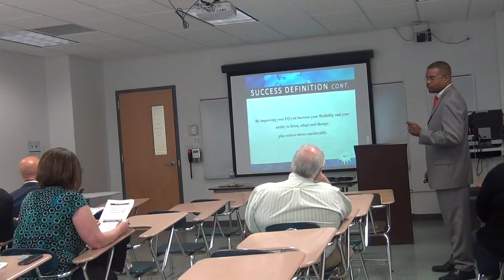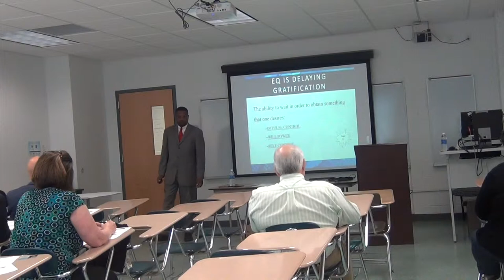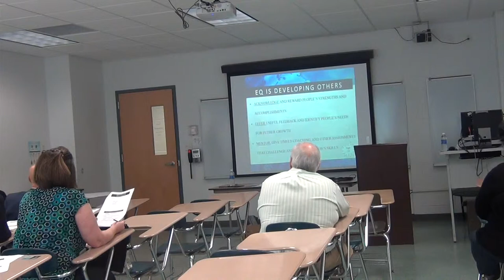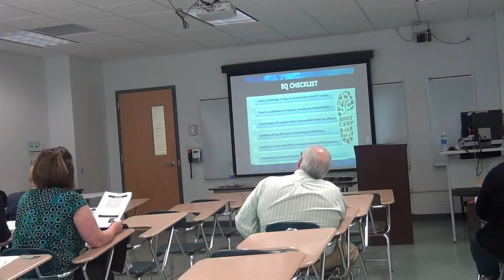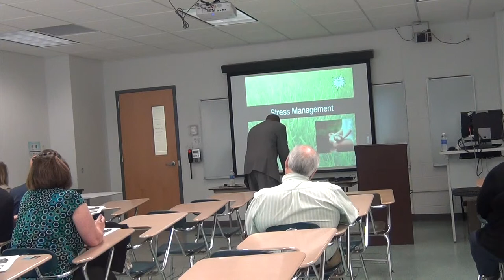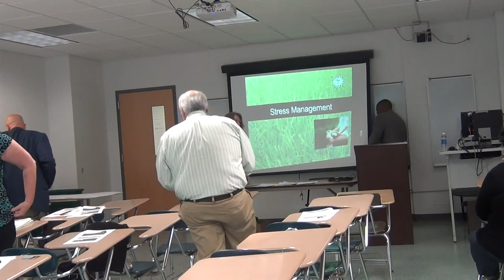Emotional Intelligence EQ Workshop HMA Motivations August 21 2014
Sometimes your emotional reactions reduce your ability to communicate well and be resourceful to others. A low emotional intelligence or EQ level can cause individuals to make poor decisions as well as heighten stress when emotions are triggered. Individuals
with a low EQ tend to break down relationships and teamwork. They often find themselves working around or against people rather than as a unit. Learning objectives of this session for participants focus on increasing effectiveness, especially in emotional situations. Instead
of resisting people, lessons on how to use specific tools to help you facilitate cooperation, positive and constructive communication, and collaboration. Instead of locking into unresourceful behavioral patterns, you will learn methods to discover new resources for
improving productivity and teamwork.

The goal of this workshop is to assist individuals in effectively working through difficult situations with the most difficult people. Learning how to manage stress will help guide you to an exceptional career outlook. This workshop offers participants an understanding of emotional intelligence that will prepare them to increase their EQ levels
with skills such as emotional self-awareness, stress management, and understanding different personality types. This is not a lecture class! Participants will receive a fun and challenging learning experience. The unique blend of elements in this workshop will enrich
the training session to make it engaging and entertaining as well as practical and targeted to your needs.